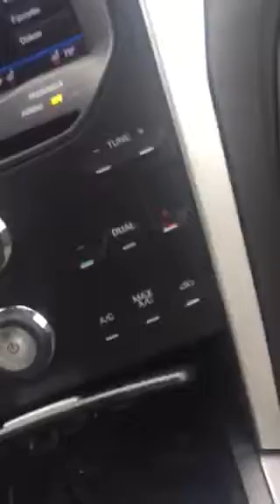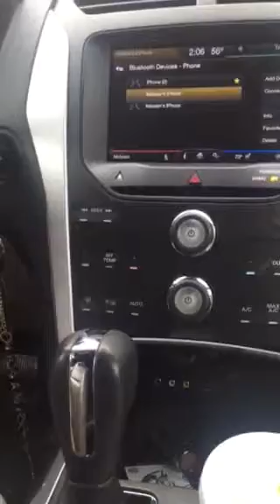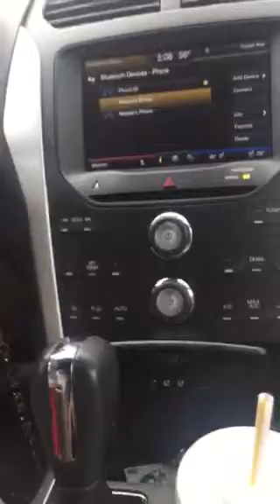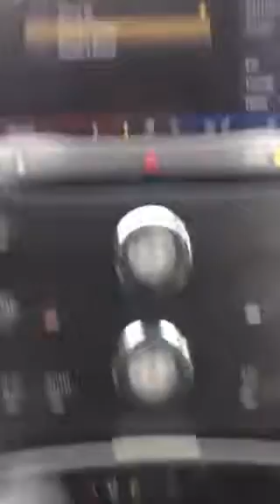Wacky waiting time